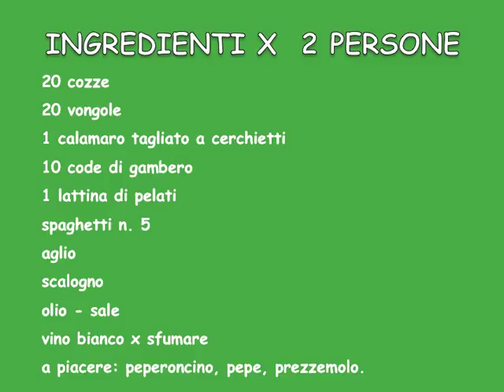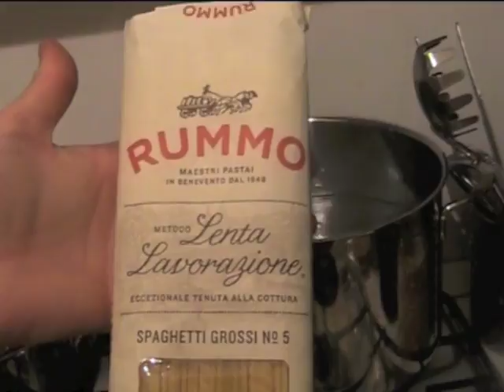Ricetta - Spaghetti allo scoglio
Ingredienti per 2 persone:

20 cozze
20 vongole
1 calamaro tagliato a cerchietti
vino bianco per sfumare
10 code di gambero
1 lattina di pelati
spaghetti n. 5
aglio
scalogno
olio
sale
a piacere: peperoncino, pepe, prezzemolo